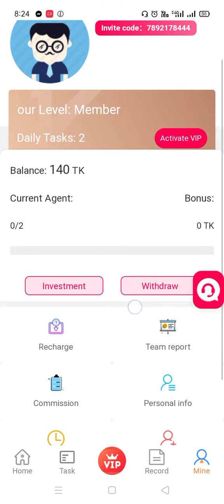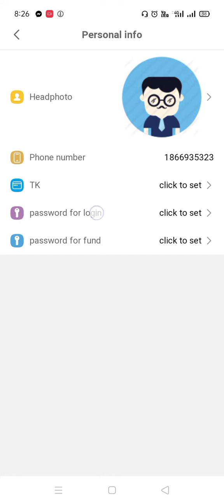ফ্রি ইনকাম সাইট ( mobile SILLAGE ) online income site 2022 free online income site 2022